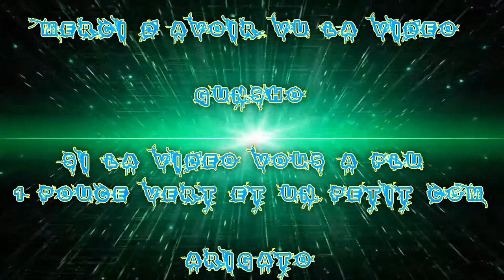[FR] League Of Legends Ranked 2016 #65 | Best Mid Lissandra VS Ekko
Voilà ma Soixante-Cinquième vidéo recorde en Ranked Sur League Of Legends !

Je Joue la Lissandra Numérique Mid Ap

Game Fast wins !

Infos Complémentaire !

Enjoy !! Gunsho !!